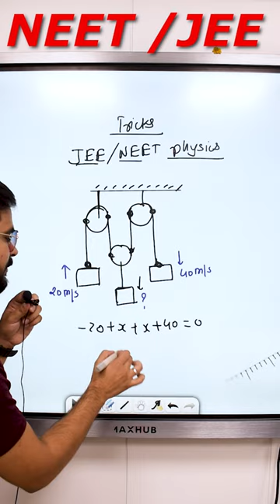Pulley Block Question trick For NEET/JEE